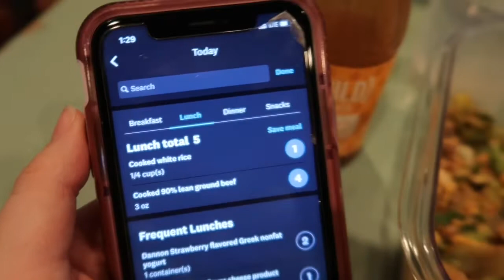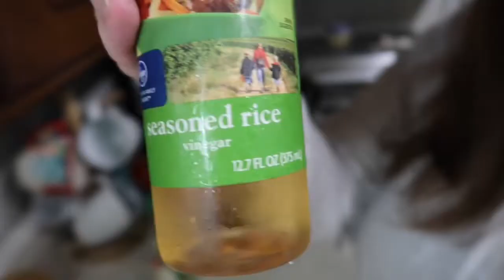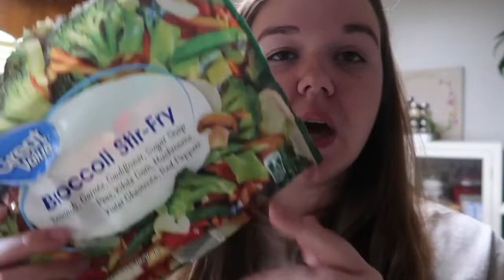WEIGHT WATCHERS INSTAPOT MEAL | Abigail Grace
I have not showed y’all what I eat on a work day, so here it is! I try to keep it simple and easy. Also I will definitely make the instapot meal a staple!

**Let me know below if you try it out!

Camera I use: